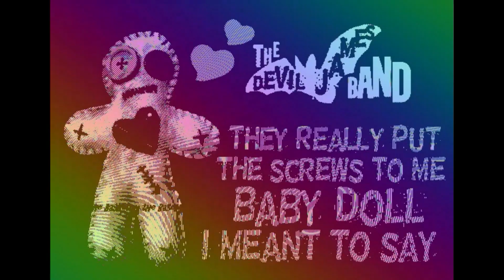Devil-James Band - Running Songs 3- 6- 9 (Wolf-Pack Edit)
When Devil-James was asked. What on gods green earth is magic?
He grinned his trade-mark sly smirk and stated "Magic, sometimes is very difficult for people to realize... er? i mean? it's all around us in everything, it is an ancient practice rooted in rituals, spiritual divinations, and/or cultural lineage i meant to say—with an intention to invoke, manipulate, or otherwise manifest supernatural forces, beings, or entities in the natural world."... he further adds... "Magic can be a very messy conundrum if you are not careful or mindful what you are putting out into the world... this is why Love will always win, because there is no magic more powerful in the universe than love"

Do not get the visual-loop confused too much with the audio-loop, for the most part, the visual loop is just a foundation for the music

Please download these songs to your Mp3 players & share em with all your running fanatic friends... devil-james wants to get into your mind for the sole purpose of entertaining motivation..

Thank-You Please Drive-Through
~Sir-LOrd Devil-jAmEs

1.) Rabbi Simon Jacobson
 is a pioneering speaker, educator and mentor to thousands. He is the Dean and Founder of The Meaningful Life Center, coined "The Spiritual Starbucks" by the New York Times, which bridges the secular and the spiritual. He is the author of the best-selling book Toward a Meaningful Life

2.) Mel Robbins
American television presenter
Melanie Robbins is an American podcast host, author, motivational speaker, and former lawyer. She is known for her TEDx talk, "How to Stop Screwing Yourself Over"; and her books, The 5 Second Rule and The High 5 Habit, as well as host of The Mel Robbins Podcast.

3.) Dazed and Confused
R 1993 ‧ Comedy/Teen ‧ 1h 35m
This coming-of-age film follows the mayhem of group of rowdy teenagers in Austin, Texas, celebrating the last day of high school in 1976. The graduating class heads for a popular pool hall and joins an impromptu keg party, however star football player Randall "Pink" Floyd has promised…to get his head out of his ass & take all the good & fun-loving hipster kids to the fucking rock-show... where they all have a damn good-time. The-End

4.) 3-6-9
In spirituality and philosophy, the number 369 is often associated with enlightenment and spiritual awakening. Many ancient cultures believed that this number represented the divine principles of creation and the universe, and used it as a symbol of spiritual power and transformation.

5.) Magic
Song by The Cars
About
Album: Heartbeat City
Artist: The Cars
Genres: Pop, Rock

6.) Devil-James
A off the wall cat that got his magic all mixed up... and once he mastered his magic decided to go back into the world & destroy any of the bad-magic he may of accidentally put out into the world... the anger... the bitterness... the jealousy... the self-entitlement... created a dark shadow... that kept continuing... and so he searched every corner of the world until he found that dark-magic.. it had no face no name... but the only way to destroy it was to do just that... to face it & name it... in life we have to take a deep look in the mirror & take responsibility for our actions.

7.) NC-State Wolfpack Ladies
The NC State Wolfpack is the nickname of the athletic teams representing North Carolina State University. The Wolfpack competes at the National Collegiate Athletic Association (NCAA) Division I... These Strong-Lady athletes are nick-names "The Wolfpack" because they are some of Americas fastest running women... holding insane amounts of trophys' & records... prooducing such greats as Katelyn Tuohy & so many others to be potentials for the United States Olympic Teams... & other Great teams such as Nike, Adidas... & Foot-Locker to name a few.